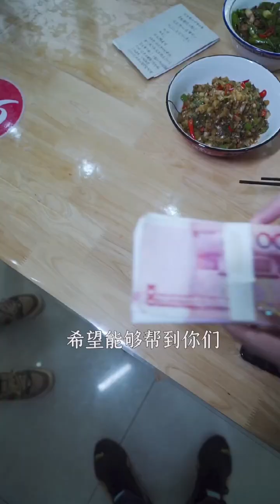心若存善，必得善报#正能量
人間自有真情在，慢壹點吧！
There is true love in the world, please slow down!